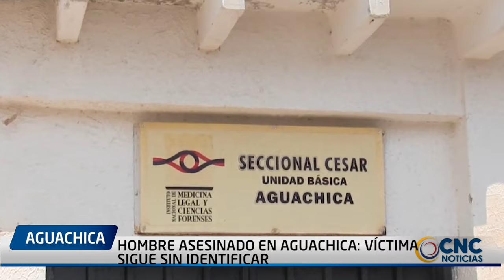HOMBRE ASESINADO EN AGUACHICA VÍCTIMA SIGUE SIN IDENTIFICAR